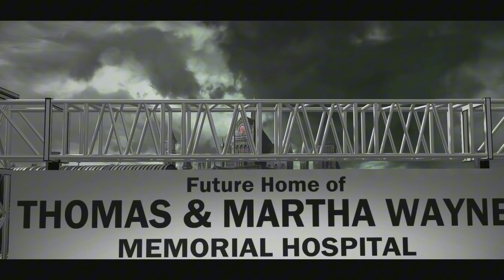Billionaire or Villain? Bruce Wayne Under Attack by Gotham’s Press